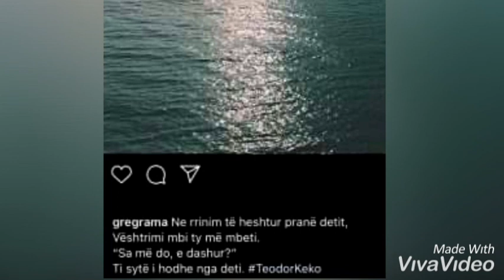"Sa më do e dashur?" Ti sytë hodhe nga deti / Fjalët e nje zemre ...